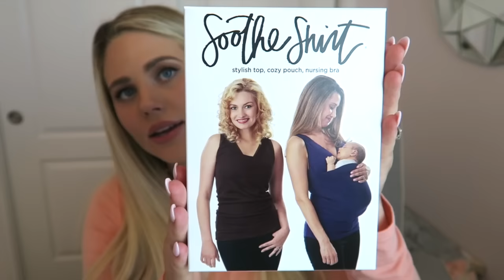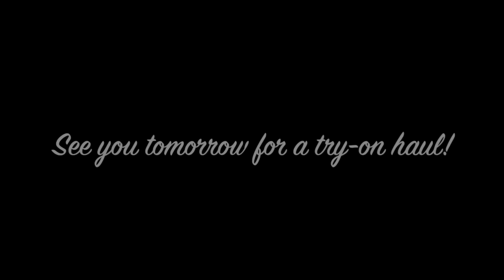34 Weeks Pregnant | FALSE LABOR | CRAMPS | SYMPTOMS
Hey everyone! Welcome to my 34 weeks preggers vlog! :)

XOXO
-Aaryn

-Earrings: Macy's
-Leggings: Target

Makeup
- Urban Decay Naked Foundation in 4.0
- Lancome Concealer
- Bare Minerals Mineral Veil Broad Spectrum SPF
- Naked Flushed Pallet by Urban Decay in Strip
- Anastasia Brow Pencil
- YSL Shocking Mascara
-Clinique Lipliner in Baby Buff
-Blush & Glow Lipstick in Morning After
-Blush & Glow Eyeshadow Pallet
-Blush & Glow Lipgloss in Celebrity

Products Mentioned
-LALABU Soothe Shirt
-The Mommy Hook
-Medela Quick Clean Wipes
-Lansinoh Soothie Gel Pads
-Gerber Gowns
-Mermaid & Bow Onesies from Southern Sweethearts Gifts
-Monogram Onesie from AubsyDaisy
-Whisbear Soother Bear
-Side Snap Onesies from Babies'R'Us
-The Ollie Swaddle from The Ollie World
-Little Remedies Gas Relief Drops
-Fridababy Windi
-Phone Cases & Pacifiers by Jazzy's Creations